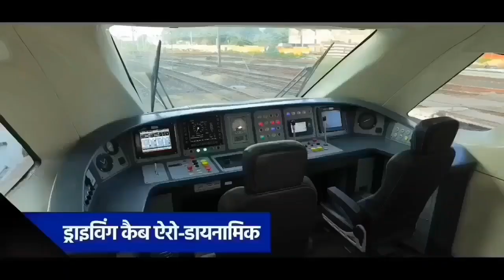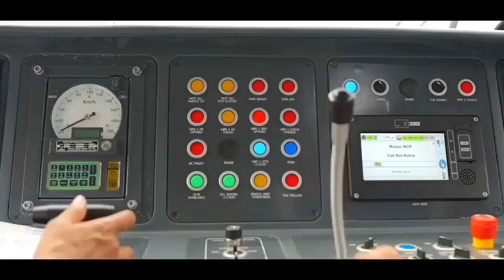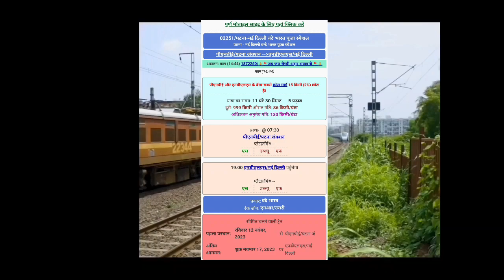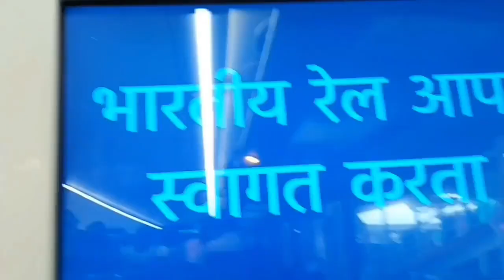11 नवंबर को दिल्ली से पटना के लिए भी चलेगी वंदे भारत!Delhi Patna Vande Bharat From 11th November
11 नवंबर को दिल्ली से पटना के लिए भी चलेगी वंदे भारत!Delhi Patna Vande Bharat From 11th November